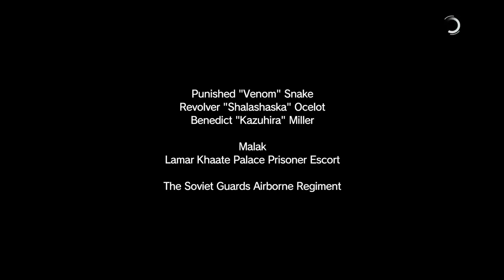Metal Gear Solid 5 The Phantom Pain Walkthrough Part 6 - Backup, Back Down (MGS5 Let's Play)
Metal Gear Solid V: The Phantom Pain Gameplay Walkthrough Part 1 - First 3.5 Hours! (MGSV PS4 Let's Play Gameplay Commentary)

Metal Gear Solid 5 The Phantom Pain Walkthrough! Walkthrough and Let's Play Playthrough of Metal Gear Solid 5 The Phantom Pain with Live Gameplay and Commentary in 1080p high definition at 60 fps. This Metal Gear Solid 5 The Phantom Pain walkthrough will be completed showcasing every level, mission, boss, and story ending.

Story Plot

Gameplay

In The Phantom Pain, players take the role of Punished "Venom" Snake (also known by his alias Big Boss) in a massive collection of open-world environments. The gameplay elements were largely unchanged from Ground Zeroes, meaning that players will have to sneak from several points in the game world, avoiding enemy guards, and remaining undetected. Included in Snake's repertoire are binoculars, maps, pistols, assault rifles and explosives. Following one of the series traditions, The Phantom Pain encourages players to progress through the game without killing, using non-lethal weapons such as tranquilizer darts to subdue enemies. Players may traverse the game world with vehicles such as cars and tanks, in addition to traveling on foot or on horseback, and as certain locations are mountainous,  players can opt to scale a rock face as a short cut. They may also call for friendly helicopter support against enemy soldiers in a combat alert or send commandos to scout a target area. Snake can also call on AI companions—including Quiet, a female sniper with supernatural abilities; D-Horse, a horse with a customizable saddle for carrying more equipment in the field; D-Walker, a manned, highly agile mobile weapons platform that can provide heavy weapons support; and DD, a trained wolf acquired on the battlefield of war-torn Africa as a pup and trained on the new Mother Base—to assist him in the field. The companions' abilities and their effectiveness will depend on the player's relationship with them.

Developer: Kojima Productions
Release: September 1, 2015
Genre: Stealth, Action Adventure
Platforms: PlayStation 4 (PS4), PlayStation 3 (PS3), XBOX 360, XBOX One, Windows PC
Publisher: Konami